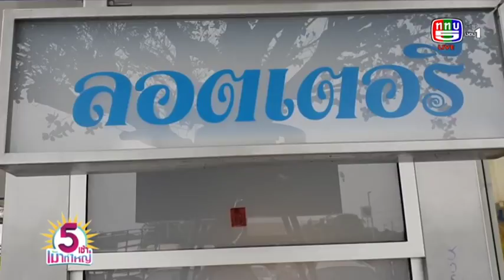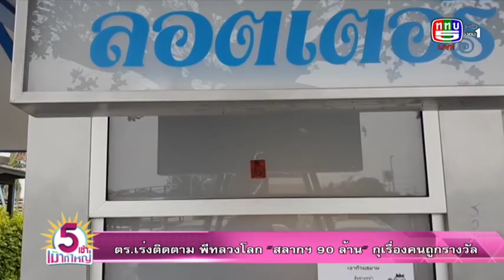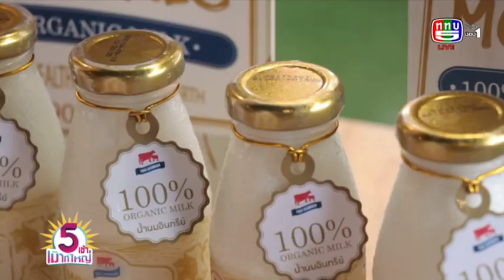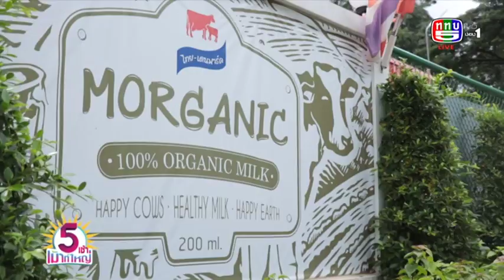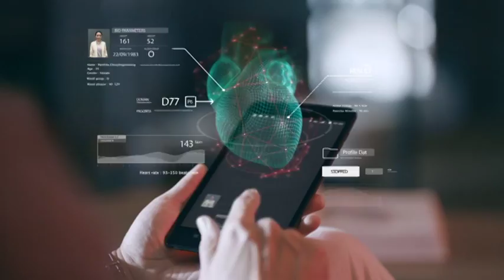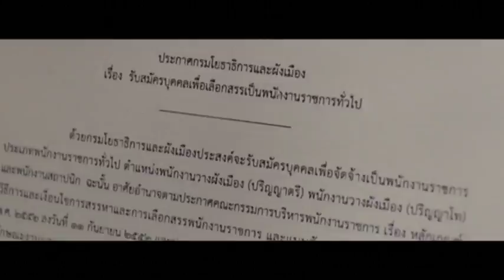รายการ 5 เช้าเม้าท์ใหญ่ | 10-9-61